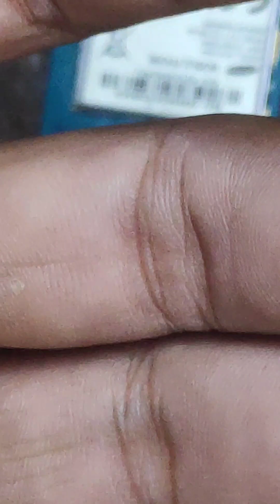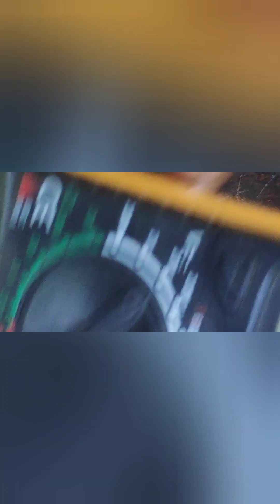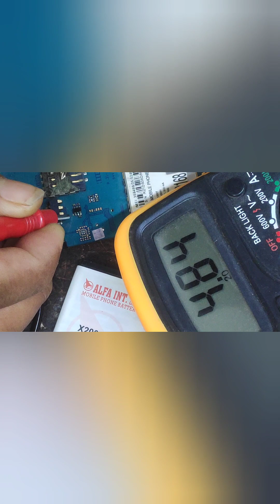Samsung kepayd mobile all charging problem solution/fake charging/charging paused battery durabilit